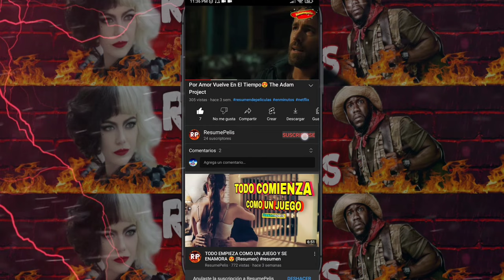Just My Luck (GOLPE DE SUERTE) 'Resumen'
Nombre de la película: Golpe de suerte
Lindsay Lohan
◾Mira ESTO😱,:

________________________Tags________________________

ResumePelis, Resumen, Resúmenes, Yo Te Cuento, Resumen De Películas, Resumen De Películas De Terror, Resumen De Películas De Comedia, Resumen De Películas De Acción, Resumen De Películas De Drama, Resumen De Películas De Action & Adventure, Resumen De Películas De Animación, Resumen De Películas De Bélica, Resumen De Películas De Ciencia Ficción, Películas 2022, Últimas Películas, Netflix, Universal, Últimos Resúmenes, Recién Añadidas, Resumen De Películas Románticas, En Minutos, Bolivia, Así Paso, 1000 Suscriptores, 4000 Horas De Reproducción

Sinopsis

Ashley es una joven que acaba de salir de la universidad y es una gran profesional en su campo. En una mujer muy afortunada, nunca la ocurre nada malo, siempre tiene muy buena suerte y todo lo que desea lo tiene. Pero todo cambia en su vida cuando en una fiesta de disfraces da un beso a un desconocido. Ese joven, que siempre ha sido un desafortunado ahora tiene toda la suerte de la que Ashley disfrutaba. Ahora la vida de ella se convertirá en un auténtico infierno.